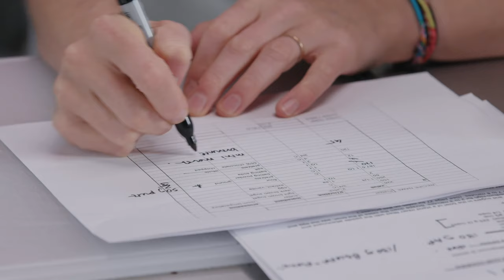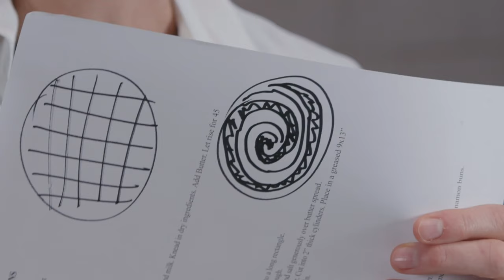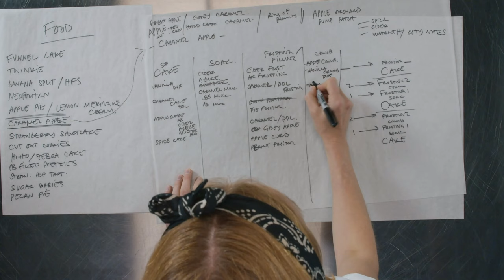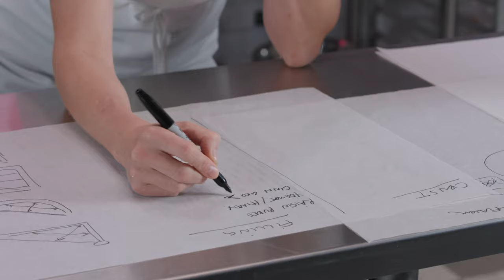Christina Tosi's 30-Day Baking Class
🚨 🚨 🚨  Calling all bakers! 🚨 🚨 🚨

Ready to roll up those sleeves and get your hands dirty? We are SO pumped to announce our new 30-day online baking course. You'll learn and follow along with my entire creative process. First I'll walk you through 3 classic Milk Bar desserts 🍰 🥧 🍪 , then together we will invent 3 new recipes of your very own 🌟 , and along the way I'll teach you the skills you need to become the brilliant, creative baker I know you are 🎨 .

- but hurry: enrollment closes December 27 and we start January 4th 🏃‍♀️ 🏃‍♀️